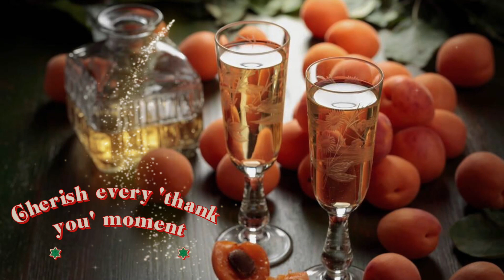Feast of Gratitude: Nourishing the Soul at Life's Table 🍽️✨ | A Culinary Journey of Thankfulness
JJoin us on a heartwarming culinary journey in our latest video, "Feast of Gratitude: Nourishing the Soul at Life's Table." 🌟 Immerse yourself in the art of thankfulness as we explore not just the flavors on the table but the moments that nourish the soul. From delectable dishes to the warmth of shared laughter, we invite you to savor the essence of gratitude. Elevate your dining experience with inspiration for creating a feast that goes beyond the plate, embracing the richness of life. 🙏✨